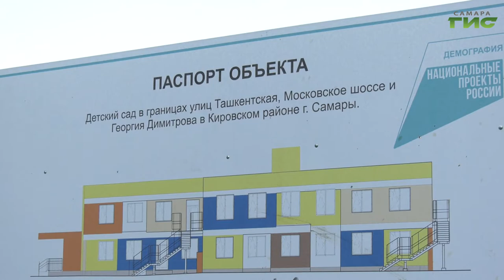Глава Самары Елена Лапушкина проверила ход строительства детских садов и школы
Все работы идут по плану.  Объекты будут сданы до конца этого года. Глава Самары Елена Лапушкина проверила, на каком этапе строительство детского сада на Ташкентской, школы на 5 просеке и дошкольного учреждения на Подшипниковой. Обо всем подробнее в нашем сюжете.